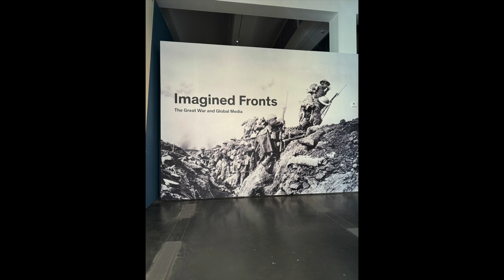Student art critic video analysis